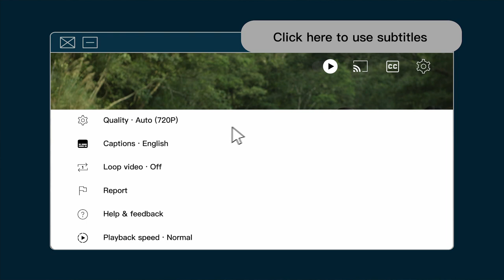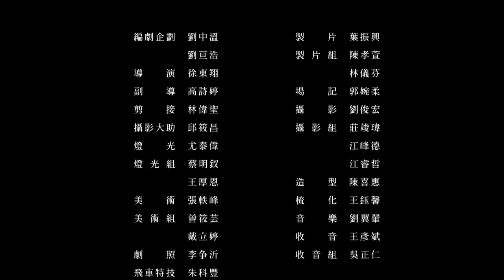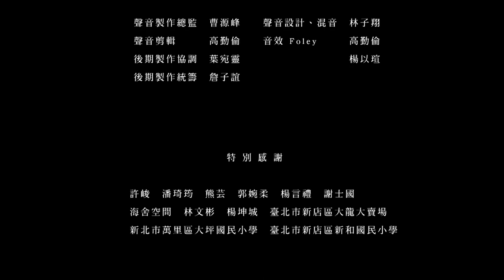The Juice Dealer｜Part 2of2｜Hsieh Ying-xuan, Lan Wei-hua｜PTS Original｜錢莊聽來的事 謝盈萱,藍葦華｜ENG/CHI CC SUB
After Hsiang’s husband borrowed a huge sum of money from an underground money shop and then disappeared without a trace, she is left a single mother burdened with her husband’s massive debt. Hsiang is incessantly badgered by debt collectors, but has no way to pay the money back and is pushed toward suicide in her desperation. However, after receiving threats to her son’s life, she is forced to come to an agreement with the lender and they plan a dramatic scheme of insurance fraud do come up with the money.

謝盈萱
藍葦華

What to watch on PTS World Taiwan?